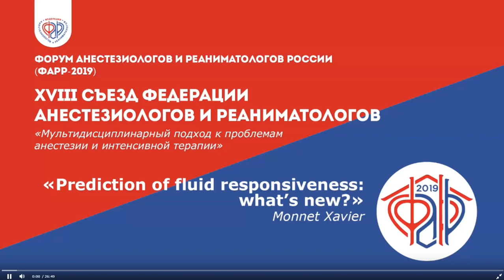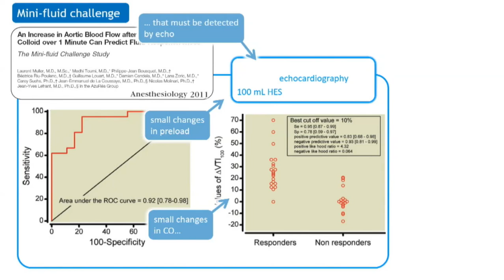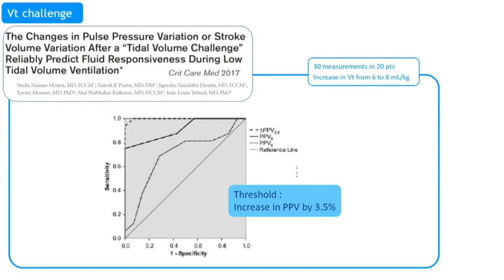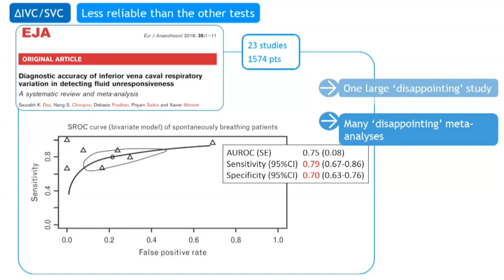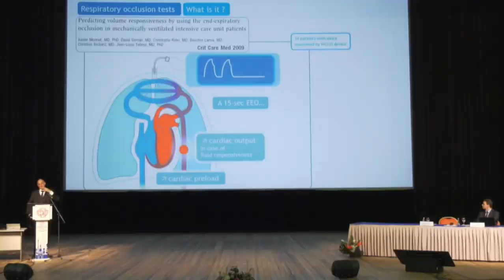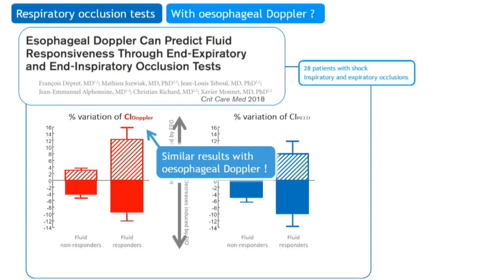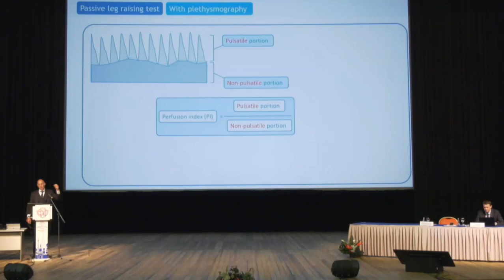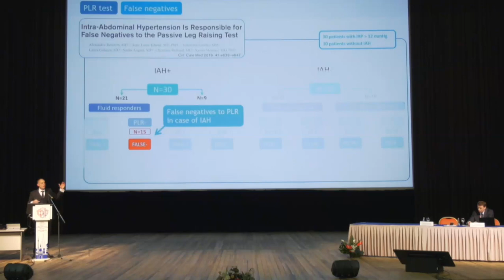Monnet Xavier Предикторы ответа на инфузию ФАР 2019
in russian    по русски